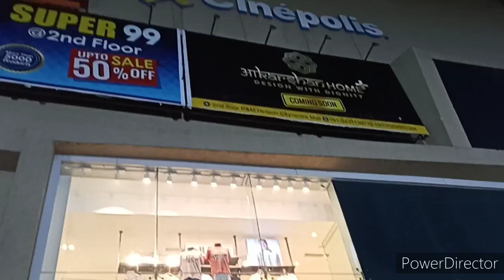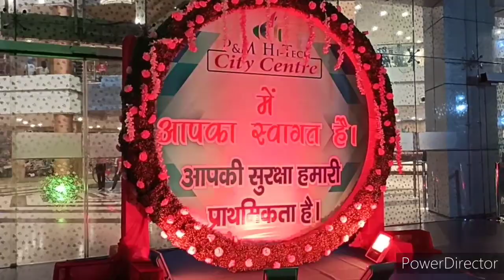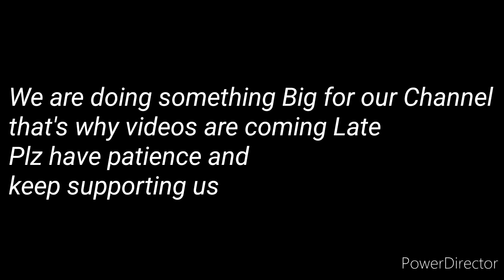P&M Hi-Tech City Centre Mall |Jamshedpur P&M Mall | Biggest Mall in Jharkhand | Prakash Jha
P&M Hi-Tech City Centre Mall is Jamshedpur's Biggest Mall instead it is one of the India's Biggest Mall. If you visit Jamshedpur then you must visit P&M_Mall Jamshedpur which is made by Hounrable Prakash_Jha.